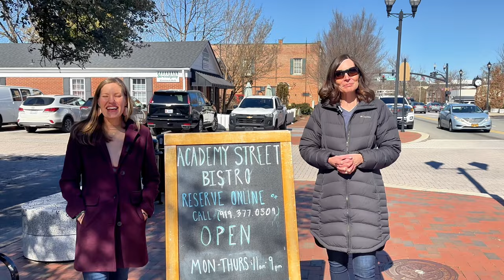Keeping Up with the Triangle - Downtown Cary Part 2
Join us as we look at one of Central NC's gems Cary NC!  In this episode we look at some of the amazing eateries and the new downtown park.  Walkable living at its finest!

Ready to start your Carolina adventure? Contact Capital to Coast Realty today for a free consultation and let us help you find your dream home!